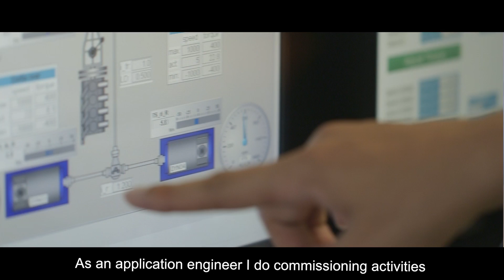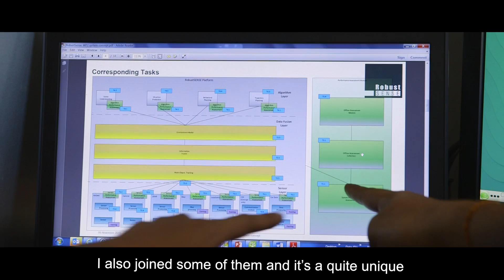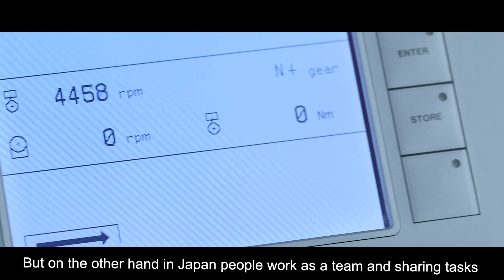DER STANDARD Karriere-Einblicke: Application Engineer bei AVL List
derStandard.at/Karriere gibt Einblick in den Tätigkeitsbereich von Takayuki Miyata, M.Eng., Application Engineer bei AVL List